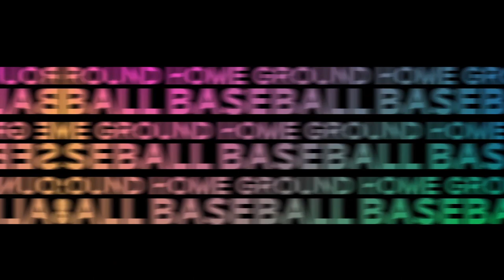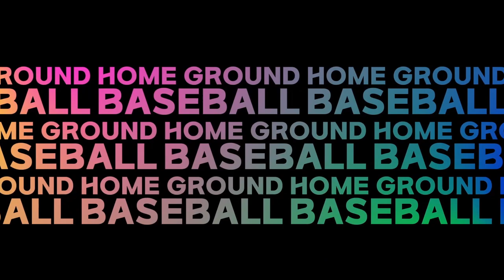[풀영상] 돌풍 vs 에이포스 2021 화성시장배 비출부 64강전 실황중계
D구장 6경기(11월 7일 18시) 돌풍 vs 에이포스 풀영상